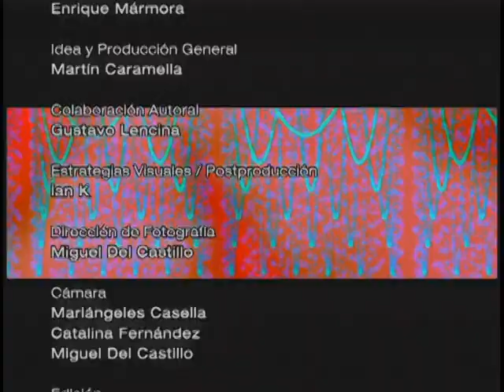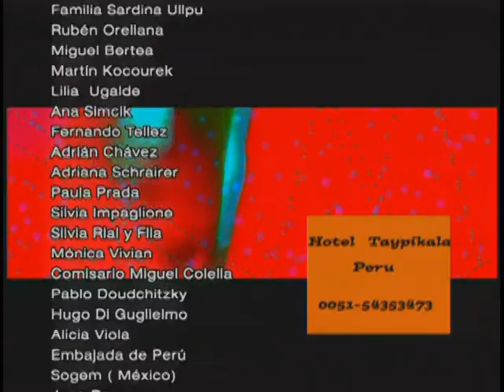La Otra Puerta (con Fabio Zerpa) - CHAMANES - 2002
Programa emitido por Canal Infinito en 2002.
Cuatro capítulos.
Idea y Producción General: Martin Caramella
Dirección: Enrique Mármora
Estrategias Visuales / Postproducción: Ian K (Ian Kornfeld)
D.F./Cámara: Miguel Del Castillo
Colaboración autoral: Gustavo Lencina
Edición: H.O. y Alejandro Ester
Archivo: Antonio Jiménez
Musicalización/Postproducción de Audio: Seba Landro
Tema Apertura / Música Original: Pornois
Narración: Sr Ricardo Lani

Argentina, 2002